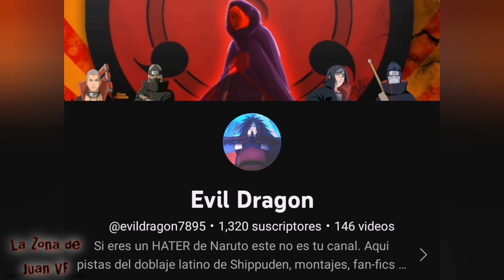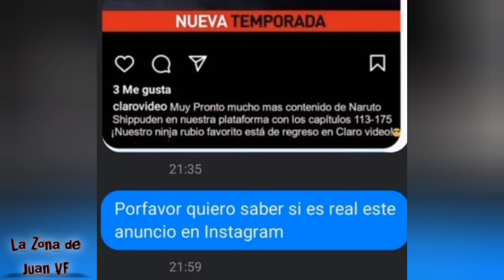🍥 Se confirman más Capítulos doblados de Naruto shippuden 🍜 Más doblaje latino Oficial llegara 🤯